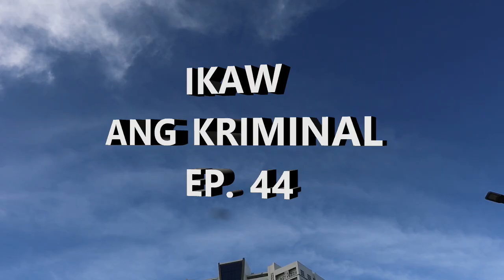IKAW ANG KRIMINAL EP 44